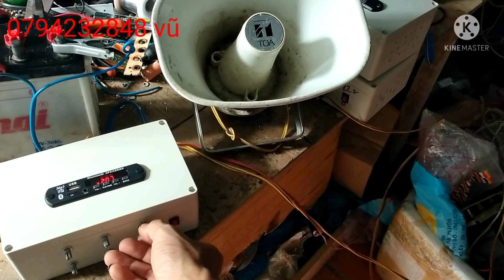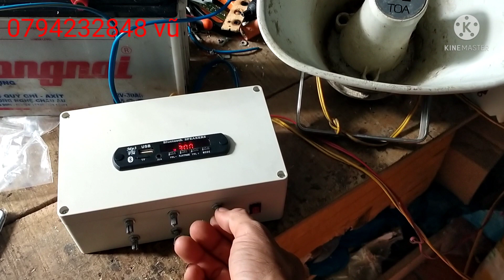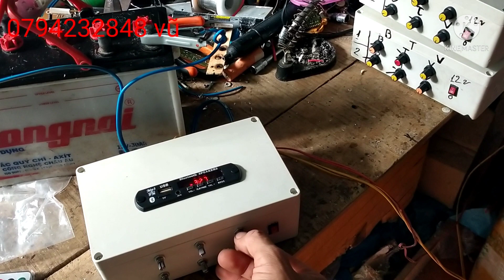máy thẻ đánh chim đêm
ae có thắc mắc gọi 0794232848 vũ